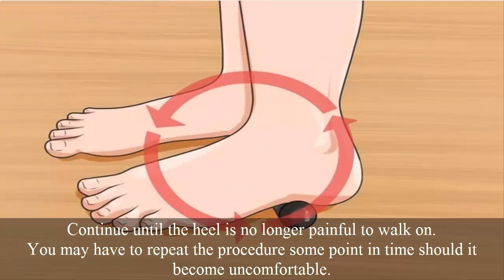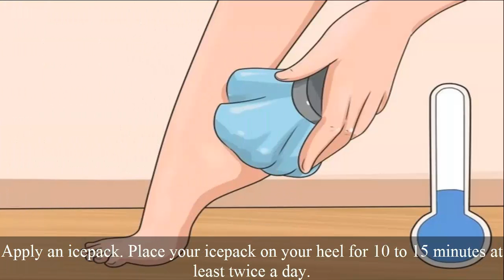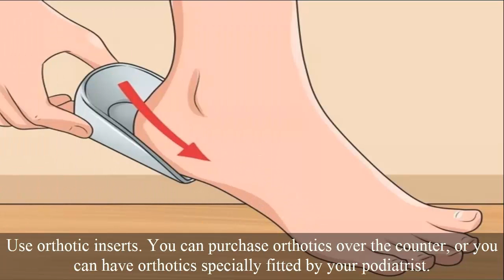Heel spurs natural treatment!Health Tips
Heel Pain is most commonly caused by Plantar Fasciitis and Heel Spurs. Pain ranges from mild to severe and can cause other health issues if left untreated. Common home remedies for heel and foot pain include resting, stretching, and icing the area.